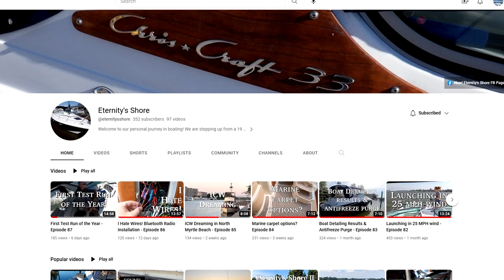Time For A Boat Bath! Sea Ray Sundancer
We got to spend a great long weekend aboard Boogaboo and  was happy to get a chance to wash the residual winter/road dust grime off the boat. And yes, I also went for Pump-Out #2 for the season, as we had the kids and grandchildren visiting on Mother's Day, with the little kids fascinated with flushing the toilet on the boat at every opportunity ;-)

For a look at all of the projects I've done (continue to do) on this beautiful Sea Ray Sundancer, as well as on our previous boats, have a look at nearly 100 projects in my 'How I Did It - Boat Repairs And Upgrades' playlist, here;

Be sure to check out the rest of our 'Summer Cruise 2022' series, as we cruised for 5-1/2 weeks through much of Ontario, Canada's lovely 240 mile/386 km Trent Severn Waterway and even reaching the Rideau Canal for a few days! Full playlist can be found here;

Boat Specs;
- Length (bow to transom): 37-6", LOA (with factory swim platform): 40'-1"
- Beam: 12'-7"
- Engines: 2 x 7.4 litre (454 Cubic Inch) Mercruiser Bluewater, Multi-Port fuel injection, gasoline,
     raw water cooled, rated at 310 HP
- Transmissions: 2 x Borg Warner Velvet Drives, in Vee-Drive configuration
- Performance: Average cruising speed 22MPH on plane @ 3,200 RPM
- Dry Weight: 17,000 lbs
- Fully Loaded Weight: Boat + Fuel (1,664) + Water (580) + Gear (1,250 +/-) = 20,500 LBS
- Fuel Capacity: 275 U.S. gallons ~ 1,040 litres * Usable Capacity 261 US Gallons ~ 989 litres
- Freshwater Holding Tank Capacity: 70 US Gallons ~ 58.3 Imperial Gallons ~ 265 litres
- Poop Holding Tank Capacity: 40 US Gallons ~ 33.3 Imperial Gallons ~ 151 litres
- Draft: 32”
- Dead Rise: 20 degrees
- Generator: Westerbeke 7.2 Kw BCGTC @ 60 Hz, gasoline powered & carburated, 3,600 RPM continuous engine speed
-  Dual reverse cycle heating/air conditioning units, 19,000 (total) BTU (12 + 7)